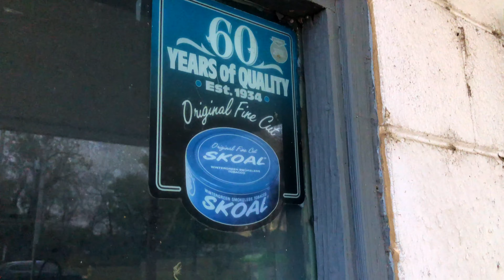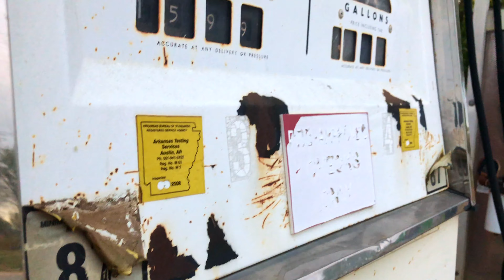Abandoned Gas Station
Filmed an abandoned gas station that's near where i live. It looks like the station was abandoned in 2008 due to the inspection tag on the gas pumps.